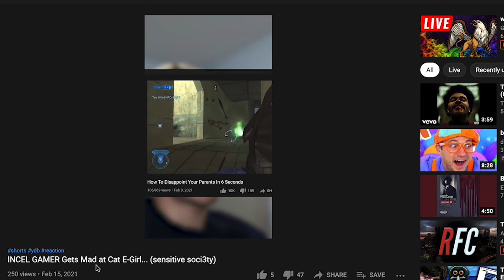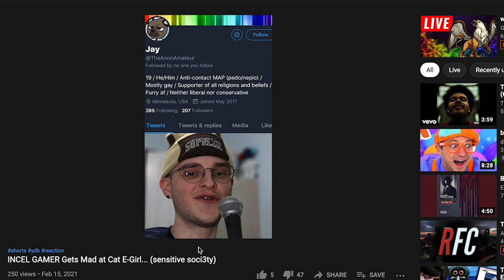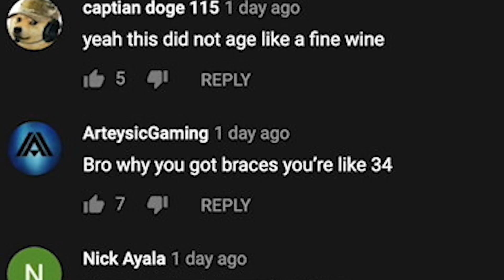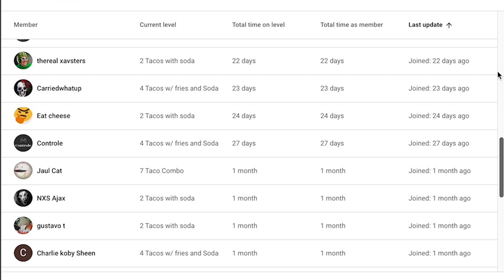I Got Exposed Big Time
sensitive soci3ty exposed big time

Thank you to my channel members for the support:

Alex Whitley
Boba Fett
Thomas Turner
jaul Cat
Government Pasta
EvAlex
Idoobbberz _TV
TheRantMan42
RedRacc
Charlie koby Sheen
Controle
Carriedwhatup
Jimmy Esposito
Fred
KodieTheAussieAlastorFan
Shaheer
Roxazaloah
raxtervhs
Aviankofuku
herbert hoover
Knox Lionheart
Lil Peepe
Big Brother Di
Starboii
Borra
Senpai
thereal xavsters
Eat cheese
NXS Ajax
gustavo t
Owen
my psohard 2004
AquaJim
Masons Journey
Karma Rey
Adriidriii
Justinsc
Chap
Aryan Tyagi
Lord Waterboy
Scrappydoofan
Dantekross25
DodoTalks
Wavy Senpai
Sir Snipington
Juggernaut
gamertrash14
yeet craft
JustFrenzy –
Liam 1
NOOB PS4 GAMER
Salahudeen Daudi
takoser1TK1
The legend
Dom Hodson
Sakura Katari
Happy 42 Homie
Annèt
Bryan L.
goldo